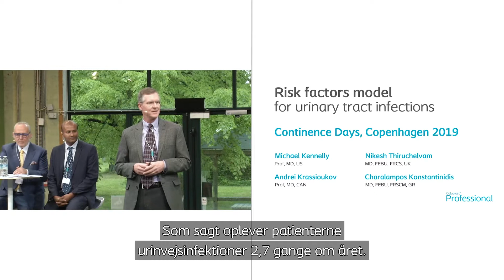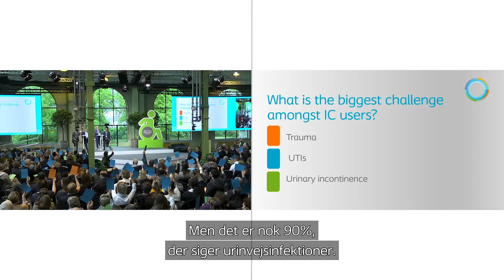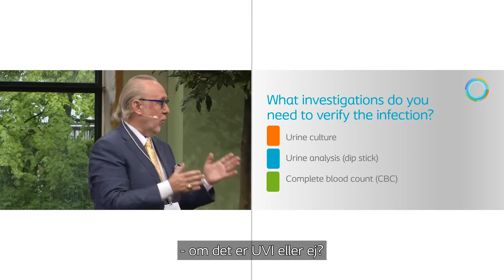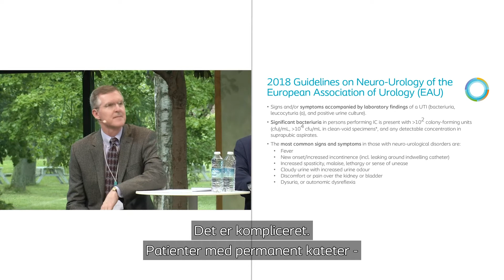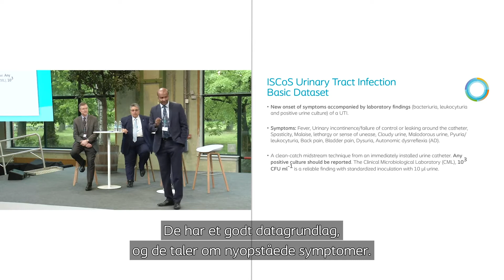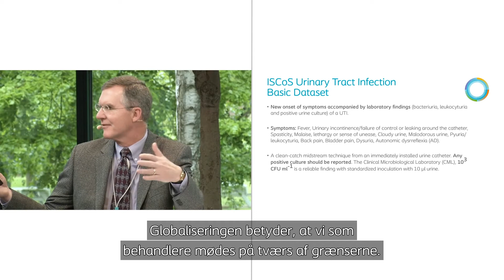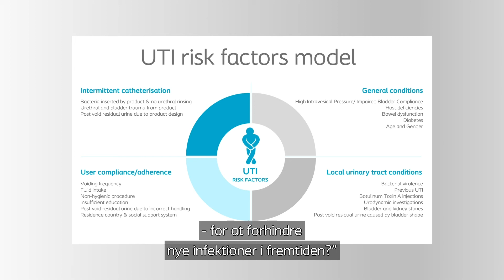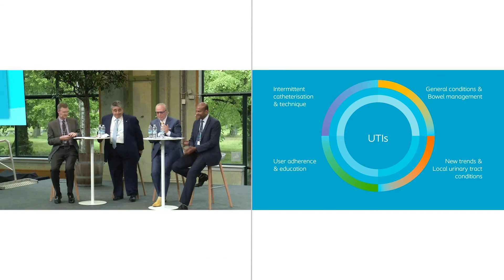Urinvejsinfektions-risikofaktor-model og definition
Se professor Kennelly og en gruppe eksperter diskutere, hvad der er den bedste behandlingsmetode for patienter med udgangspunkt i den nyeste urinvejsinfektions-risikofaktor-model.